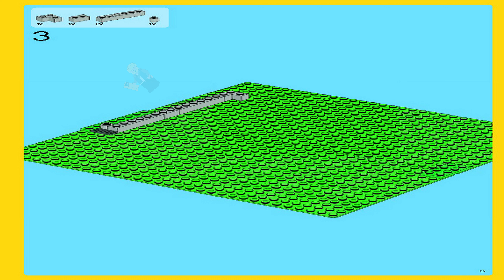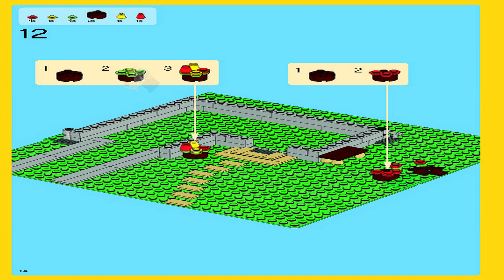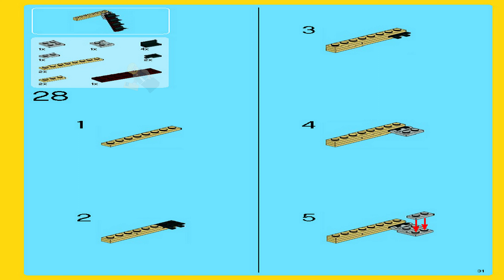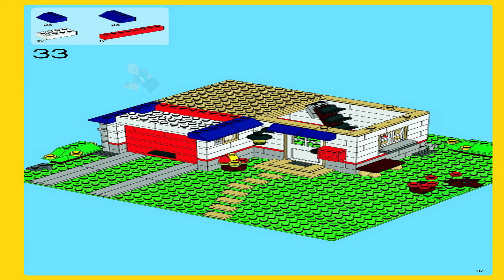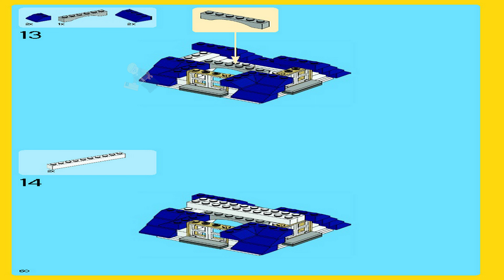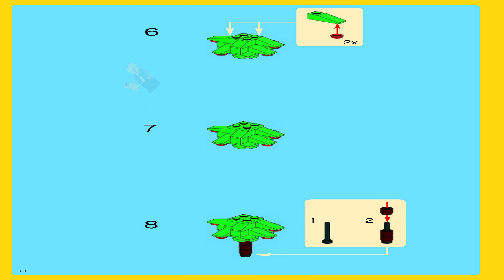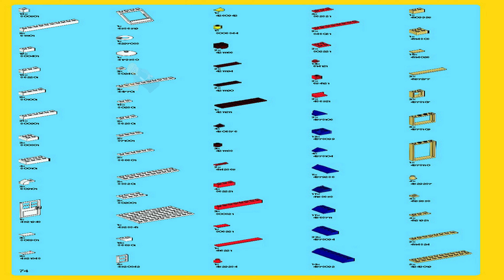LEGO Instructions - Creator - 3 in 1 - 5891 - Apple Tree House (Book 1)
5891 LEGO Instructions from the LEGO Creator 3 in 1 theme will guide you how to build LEGO Apple Tree House Creator set 5891